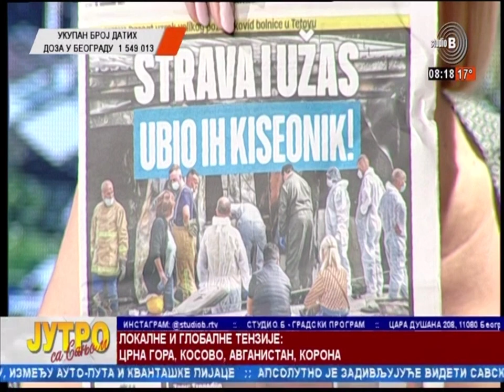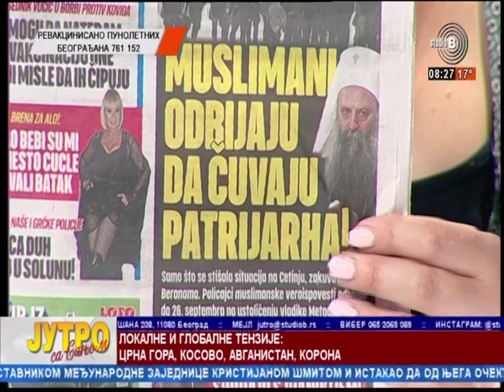StudioB Jutro sa Sanjom - SEVERNA MAKEDONIJA,CRNA GORA,AVGANISTAN,MARIJA JAKOB,UREDNICA NOVINE ALO